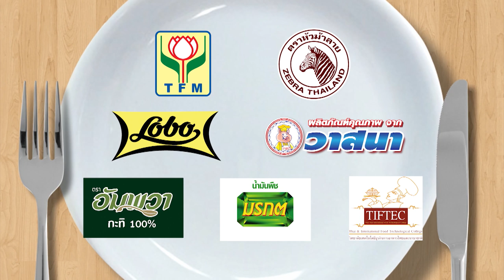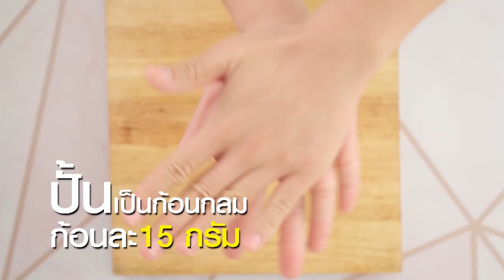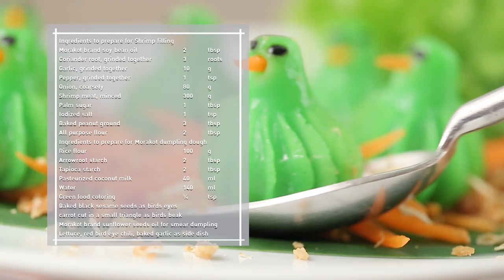'จอย ชวนชื่น' ตลกสาวอารมดี เข้าครัวทำเมนู ฟักทองผัดไข่ l กินได้ก็กิน l EP131 [ 1/3 ]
'จอย ชวนชื่น' ตลกสาวอารมดี เข้าครัวมาร้องลิเกให้ 'อ.ยิ่งศักดิ์' ฟัง พร้อมทำเมนู ฟักทองผัดไข่ จะกินได้ หรือเททิ้ง!!

▲Line @yingsakfood